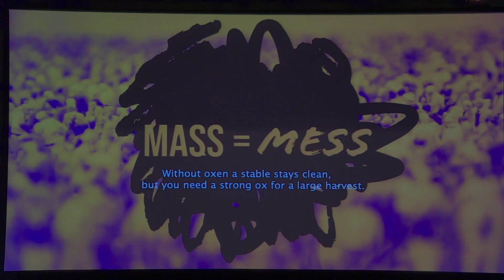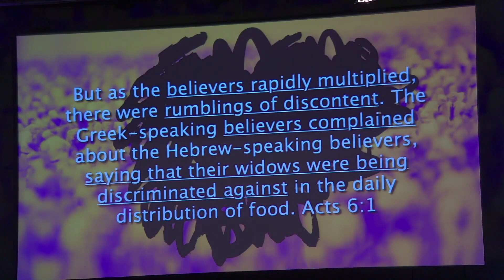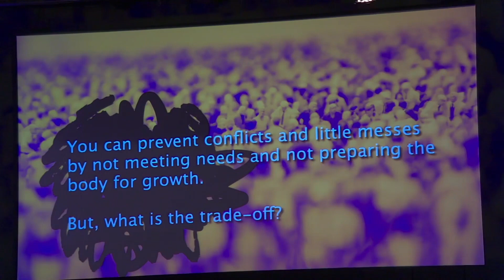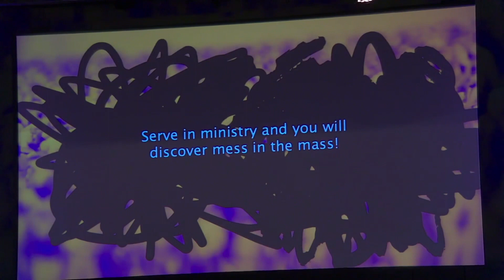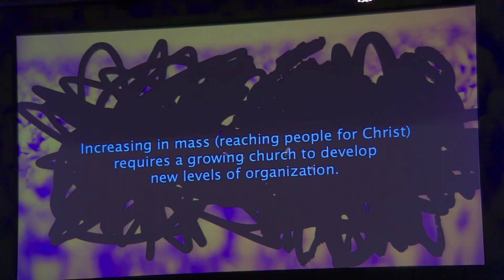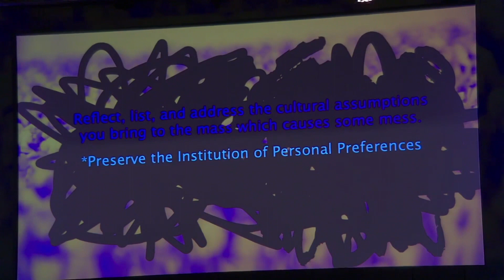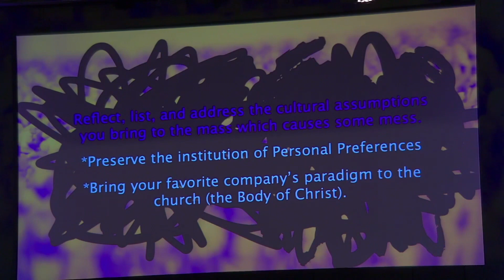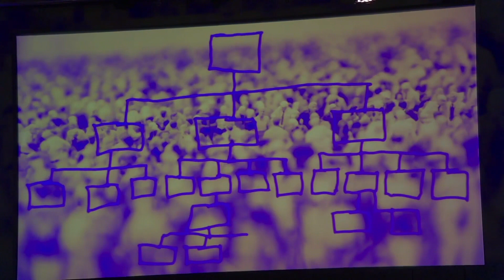S:21 E:26 | Mass = Mess // 2 of 3 - Greg McNichols